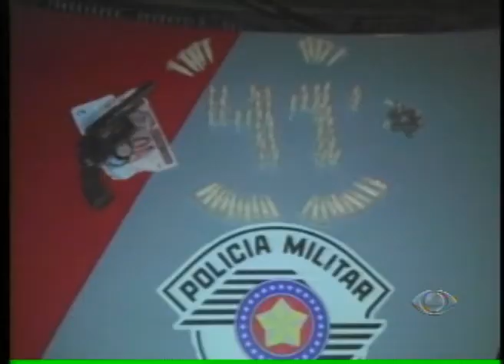BAND CIDADE 1ª EDIÇÃO 30 08 2012 PARTE 1